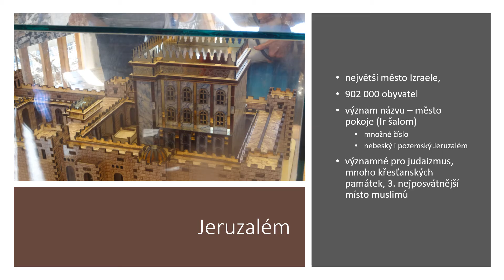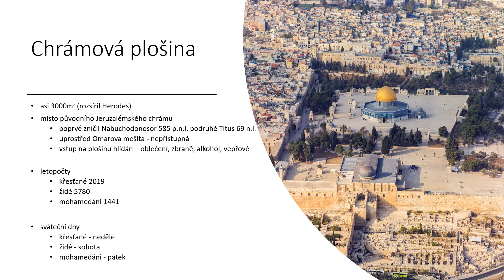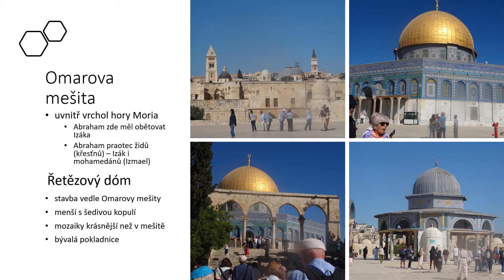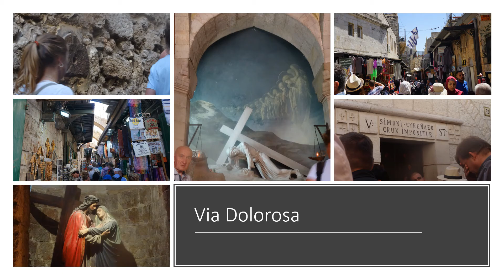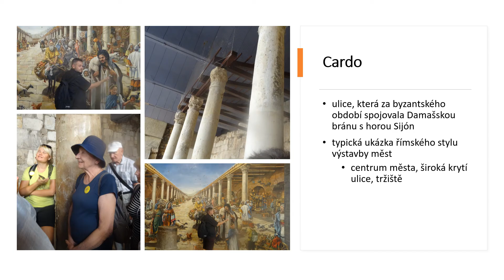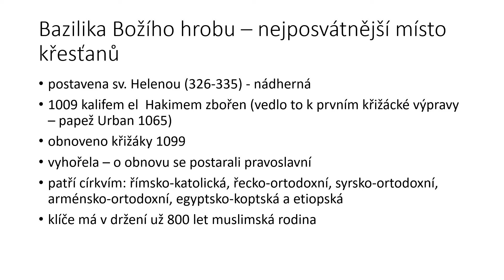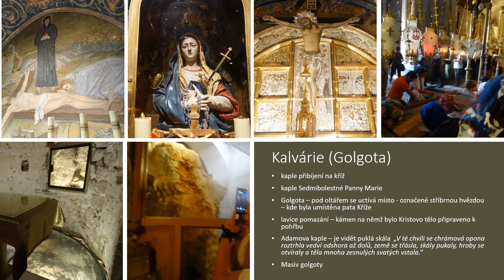Putování po Svaté Zemi - 5.díl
Jeruzalém - nejposvátnější místa